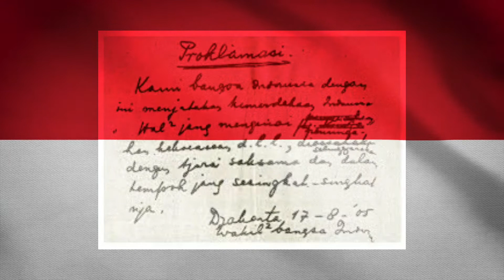Dirgahayu 76 Indonesia Ku | Doa Untuk Indonesia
Selamat Datang di Forum EpidemiologMuda
Media berbagi informasi dan pengetahuan seputar dunia epidemiologi dan kesehatan.

👉 Konsep Epidemiologi
👉 Metodologi Penelitian
👉 Statistik
👉 Profesi Epidemiolog
👉 Ulasan Epidemiologi
👉 Informasi Penyakit
👉 Info Kesehatan
👉 Tips Sehat
🌟 Informasi menarik lainnya